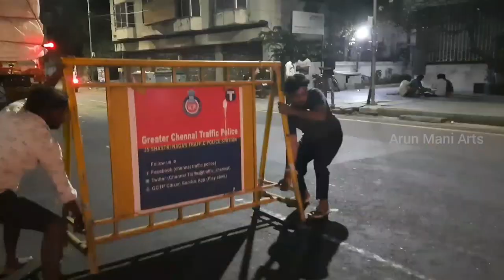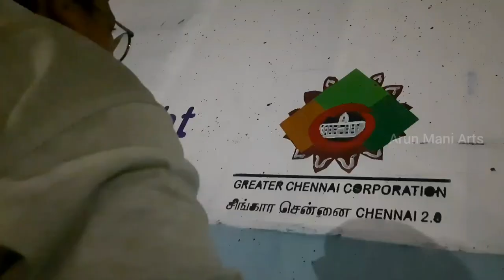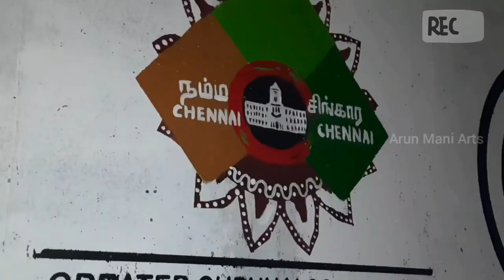Namma Chennai 2.o | Midnight Wall Painting in chennai | Finearts Students | Chennai Metro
Hi friends ! Today we had an amazing experience. Government College of fine art students, who are none other than my college buddy's doing  some stunning paintings on THE WALLS OF METRO and it would be a perfect vista for all. Can't wait to see the final output of these budding artists. Hope you guys will like it...I personally enjoyed a lot !

Concept, Camera & Video Edit - ArunMani

Thankyou Team - Manikumaran,pratap,Gokul,Sundar,Robin,EJ suren,Raghul &
Chennai Kavin College of Finearts Juniors & seniors